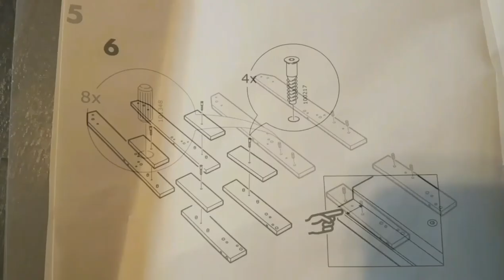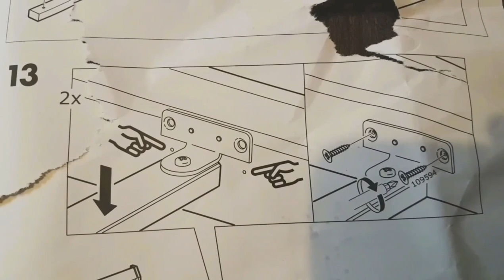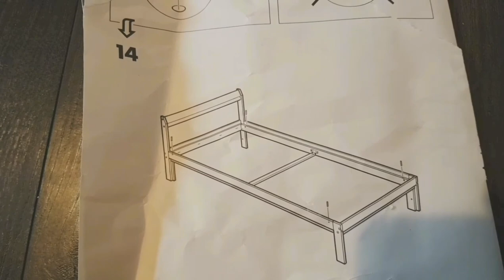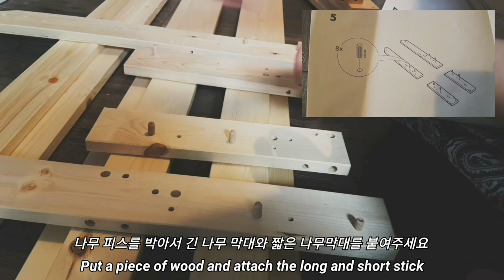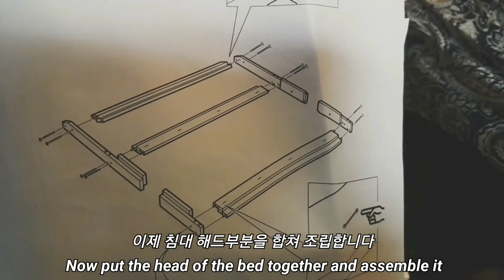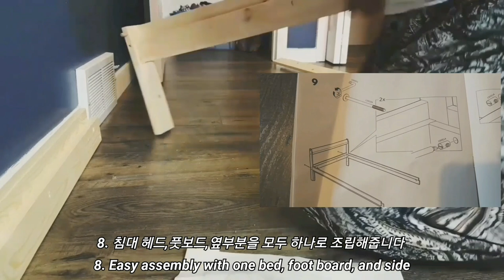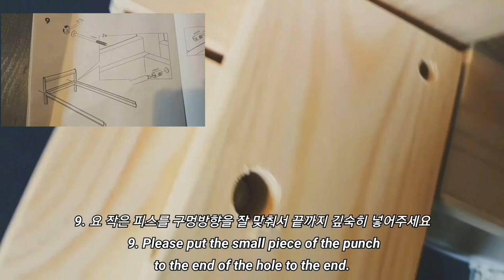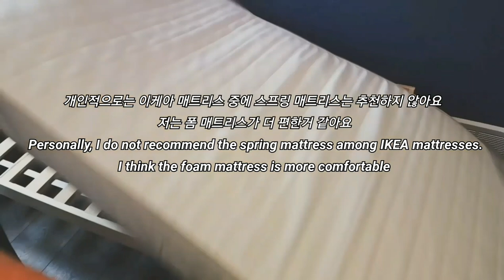🇨🇦이케아 네이덴 침대 조립/설명서 첨부/IKEA Neiden bed/video has manual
이케아 네이덴 침대

자연원목이라 그대로 사용해도 예쁘고 스테인, 페인트, 왁싱 작업 등을 통해 나의 취향이 더 드러나게 변화를 줘도 좋습니다. 침대프레임이 높아서 밑에 수납상자를 보관하기에도 좋죠.

제품 설명
소형 디자인은 좁은 공간이나 낮은 천장 아래에 이상적이므로 이용 가능한 공간을 최대한
활용할 수 있습니다.

잘 마모되지 않는 소나무 원목 소재는
나뭇결, 색상, 텍스처의 자연적 특성 덕분에 제품마다 독특한 개성을 선사합니다.
무 가공 원목에 오일이나 왁스, 래커, 스테인 처리를 해주면 더욱 오랫동안 편하게 사용할 수 있습니다.

침대 아래에는 수납 상자를 넣어 둘 공간이 충분하므로 추가 이불과 베개 등의 물품을 보관하기에 안성맞춤입니다.

진공 청소기로 침대 프레임 아래를 청소하면 공간을 깨끗하고 먼지없이 유지할 수 있습니다.

매트리스와 침구는 별도 구매입니다.

-이케아 홈페이지 참고 -

IKEA Neiden bed

The natural solid wood is beautiful as it is or you can make it more personal by staining, painting or waxing it. Also, the bed frame is high enough so you can place storage boxes underneath.

Product details

The compact design is perfect for tight spaces or Linder low ceilings,
so you can make the most of your available space.

The hard-wearing solid pine has natural variations in grain color and texture,
giving every piece a unique look.

you oil wax lacquer or stain the untreated solid wood surface it will be more durable and easy to care for.

There's plenty of space under the bed for storage boxes perfect for staring extra quilts and pillows You can easily vacuum under the bed frame to keep the space clean and dust-free.

Slatted bed base and mattress sold separately. So that the mattress is positioned at the correct height,
you can only combine the bed frame with LUROY slatted bed base Create extra storaqe space under this bed with up to 6 VARDO underbed boxes.

Center support beam included